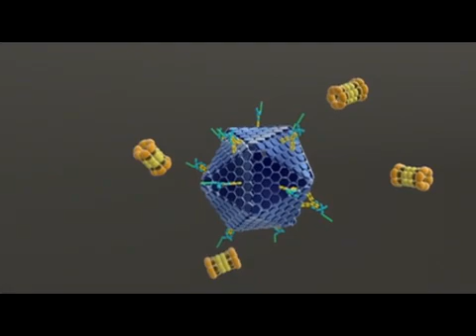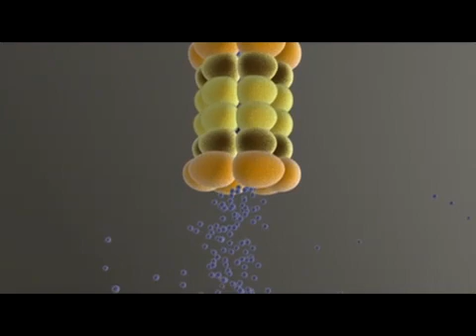Funcionamiento del sistema inmune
Como funciona nuestro sistema inmune ante el ataque de un virus dentro de nuestras células. Este video lo explica de manera sencilla.